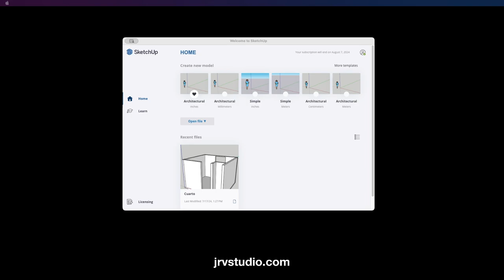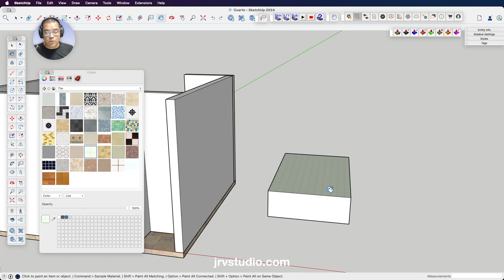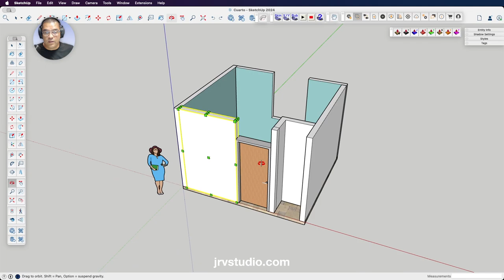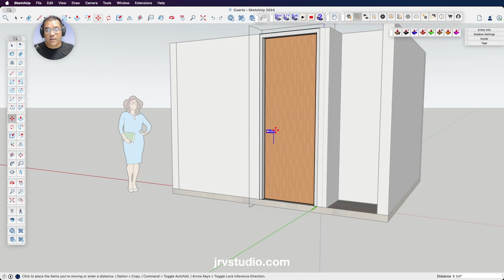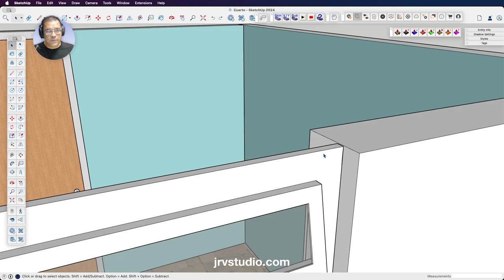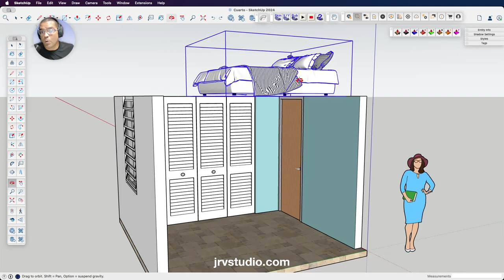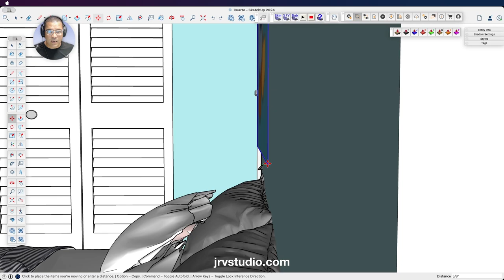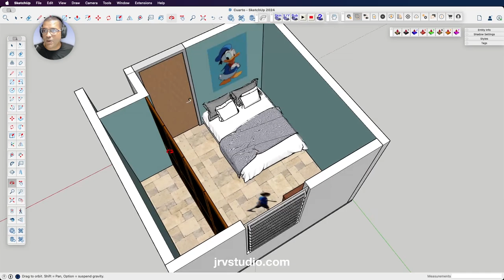Sketchup Básico - Parte 3